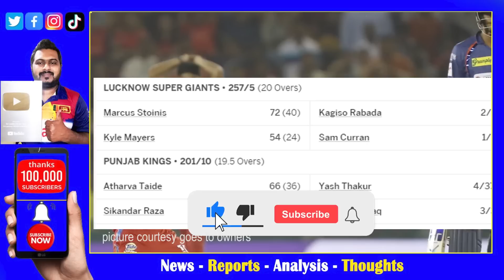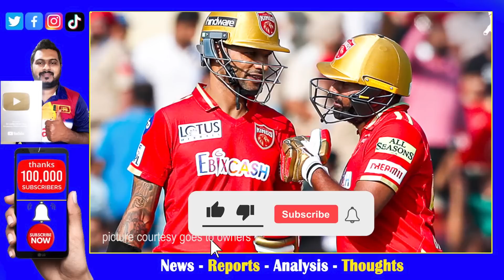Bhanuka Rajapaksha One Match Slow then on Bench Social Media Response| IPL History 2nd Highest Score